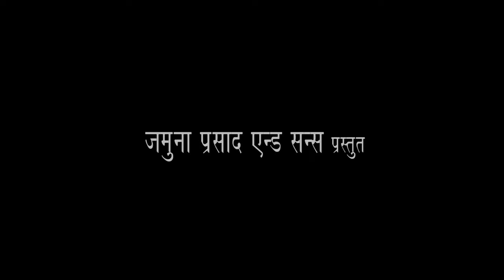Dilwala Bhojpuri Movie Trailer Coming soon Copyright Video